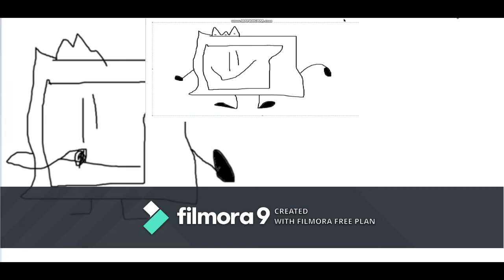(Reverse) HQ Eventurs Has A Sparta Unextended Remix